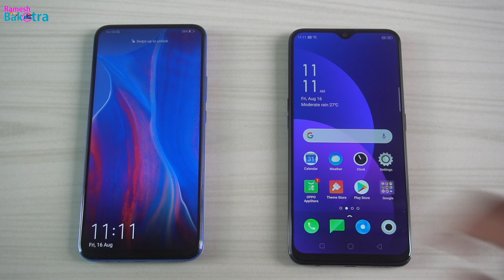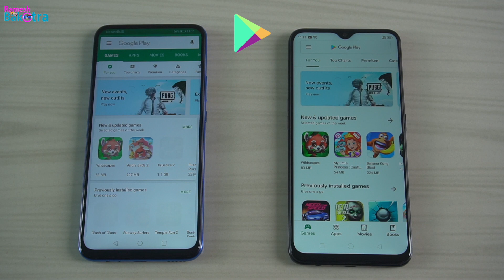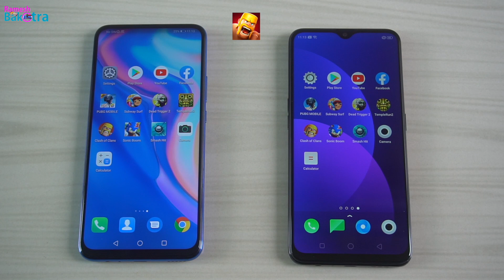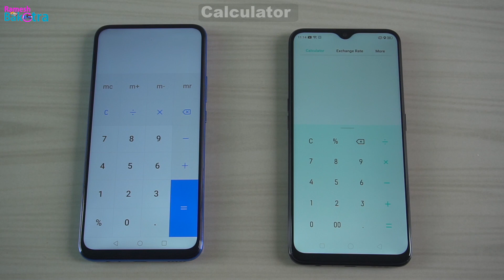Huawei Y9 Prime 2019 vs Oppo A9 SpeedTest and Camera Comparison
Speed Performance and Camera Quality Compare of HUAWEI Y9 PRIME 2019 & OPPO A9.